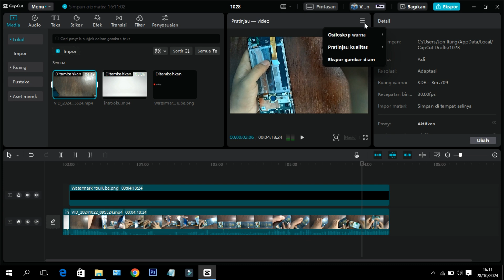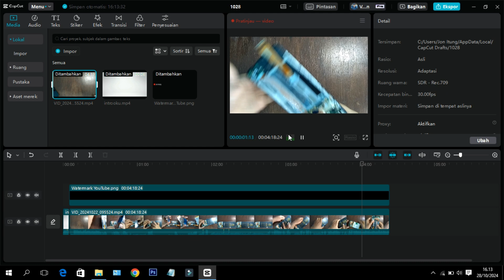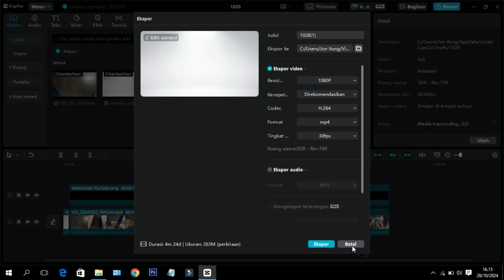Solusi Aplikasi Capcut Ngelag Atau Lemot Pada Laptop Atau Pc